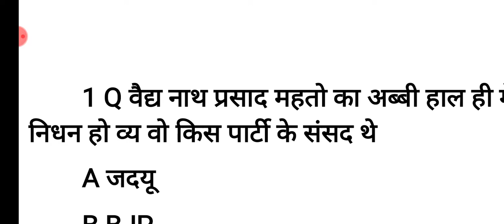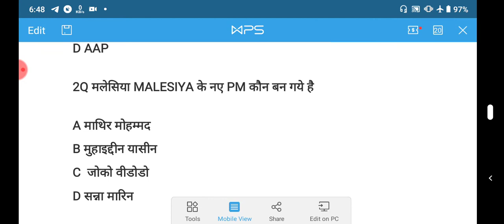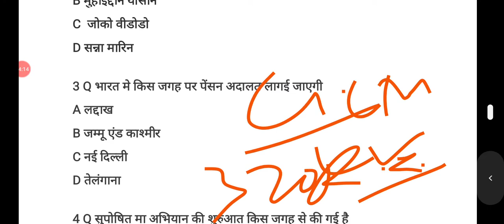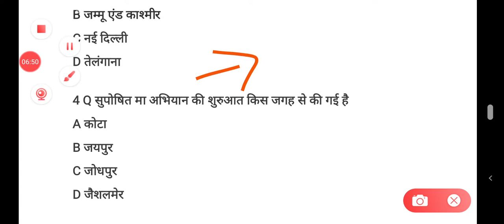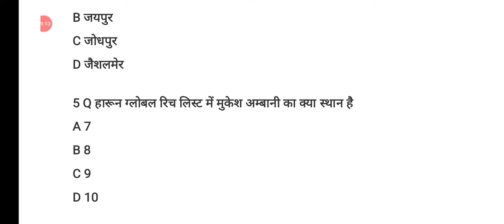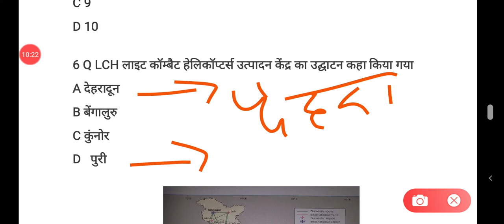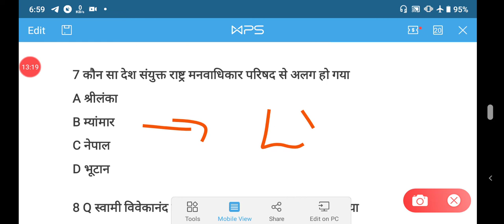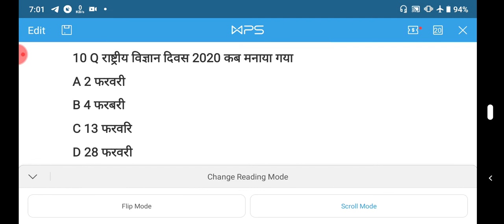1 MARCH TOP CURRENT AFFAIRS WITH GS REVISION AND MAP FOR EPFO, BPSC ,UPSC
टेलीग्राम ग्रुप   FOR PDF
ONEDAY EXAM POINT

सारे कांग्रेस अधिवेशन एक ही वीडियो में 2 नंबर पक्का